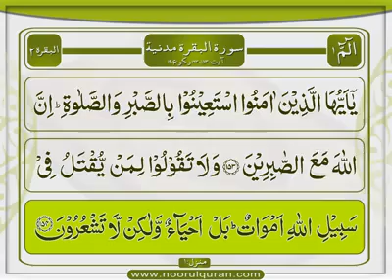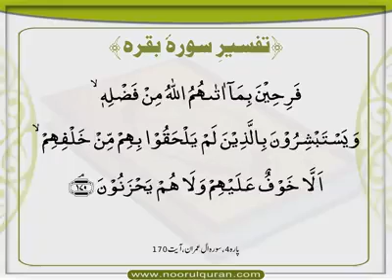Surah Baqarah | Tafseer Part 147 | Dars 172 | Mufti Asif Abdullah